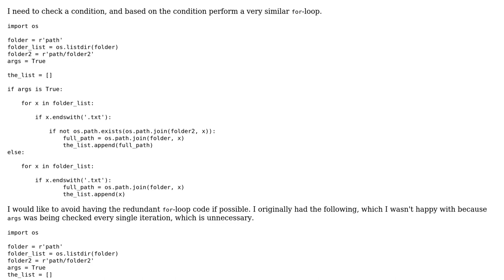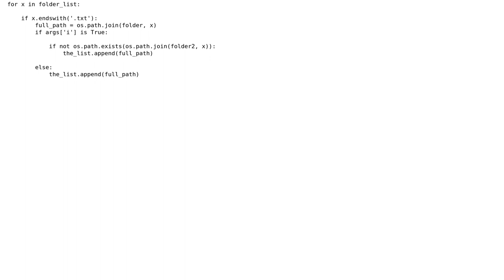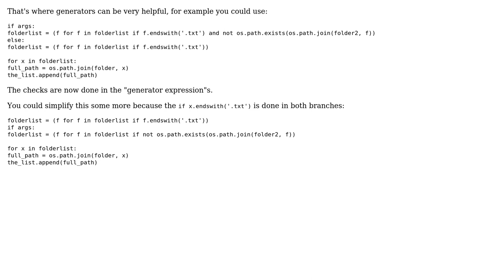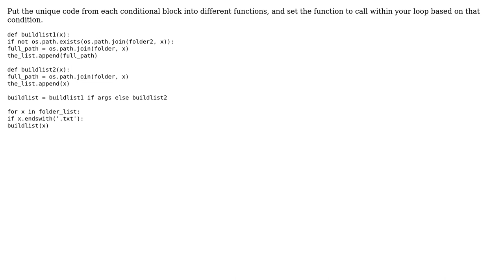Code Review: Finding .txt files that exist in one directory but not the other (4 Solutions!!)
Code Review: Finding .txt files that exist in one directory but not the other